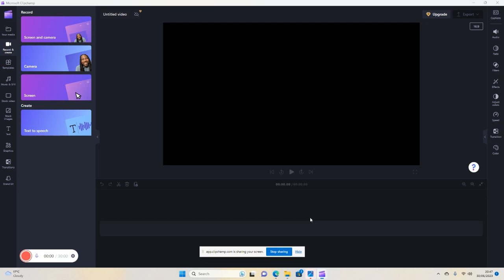3 2 1 go! Trains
3 2 1 GO! youtube update